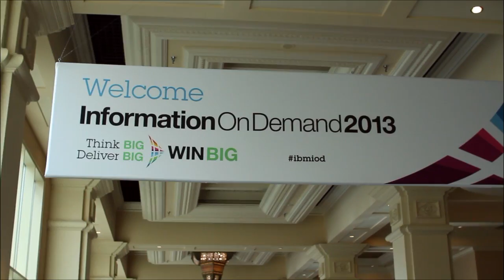Merv Adrian - IBM Information on Demand 2013 - theCUBE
John Furrier and Dave Vellante, theCUBE co-hosts, were joined again by Merv Adrian, VP with Gartner and reputed analyst, who offered his insight on the IBM Information on Demand conference in Las Vegas this week.

What's your report card for IBMIoD? asked Furrier.

"As always, it's overwhelmingly large. I think the number is 13,000 people. You have to see it to believe it. There are also a lot of suits here, a lot of people interested in the business side. Even in a session that I just sat through that was talking about competitive displacement by IBM, two people on the panel basically said they didn't really want to hear too much about the technology. It was as much about my relationship with the vendors I was working with as it was about the technology," said Adrian. "That's always been one of IBM strengths: they have a lifetime view of customer value and they cultivate their relationship very carefully over the years."

Talking about the present event, Merv Adrian said that "IBM's biggest challenge is reaching outside of their fan base, getting to the folks that are not already blue-stack loyalists."

"Eighty percent of IBM's revenue comes from 20 percent of their customers," Adrian went on. "Clearly they have a strong base in companies that have the highest mainstream requirements for security and reliability. Their big focus in several the speeches here was ease and simplicity.

"That's a story that has to be told with pictures and they didn't do that effectively today," noted Adrian. "If you want to tell me how simple your GUI is, and how easy it is to use your product for discovery, then don't use 5000 words to do it, put five pictures on the stage and show me that. They didn't do it."

"There's a great tool here called Discover, that is a marvelous way for an entry point into the unstructured and new data that people are trying to work with, that gives you a way to go play with it, find something useful, then persist something that will be of value -- which is the inevitable next step of most people's early Big Data experiments. IBM has a great portfolio of pieces that can be put together to tell that story," said Adrian. "Today I heard about that portfolio, I didn't hear about that story. I didn't hear a narrative, and the narrative is there to be told."

One of the presentations Merv liked was that of National Geographic, because they had a great opening, with great visualizations. It was greatly staged, combining data with geography.

"Social business is a great story, it's the face of analytics" said Furrier, and Vellante asked if the "performance is the reason people flock to the cloud."

"That's probably not when they go there at first," reckoned Adrian, "but performance is a second order variable. First I explore, I discover, I find value, and once I do, and I put this into production, then I start thinking about how can I do this more cost-effectively, how can I do with better performance, how can I make it more stable, secure, reliable. That's when people come to IBM, and they're still well positioned for answering those questions when those questions come up," he concluded.

Merv Adrian, Information Management, at IBM Information on Demand 2013 with John Furrier and Dave Vellante